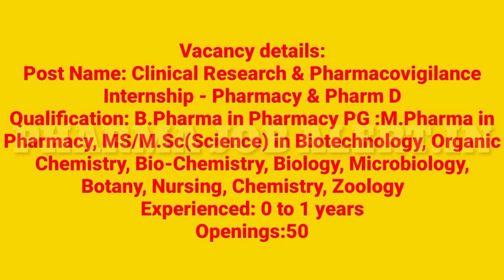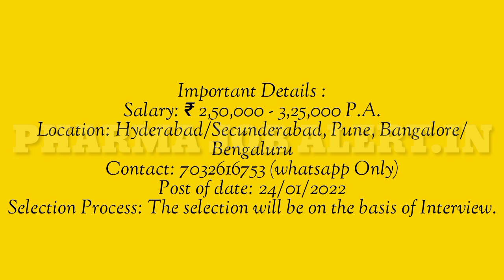Freshers & Experience Openings At Clin Infotech for Clinical Research & Pharmacovigilance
Clin Infotech Walk In Interview 2022 .B.Pharma in Pharmacy PG :M.Pharma in Pharmacy, MS/M.Sc(Science) in Biotechnology, Organic Chemistry, Bio-Chemistry, Biology, Microbiology, Botany, Nursing, Chemistry, Zoology for Clinical Research & Pharmacovigilance Internship - Pharmacy & Pharm D At Hyderabad/Secunderabad, Pune, Bangalore/Bengaluru. Clin Infotech Notification full details below..Interested and eligible candidates can attend interview on scheduled time and venue.

Vacancy details:
Post Name: Clinical Research & Pharmacovigilance Internship - Pharmacy & Pharm D
Qualification: B#Pharma in Pharmacy PG :MPharma in Pharmacy, MS/MSc(Science) in Biotechnology
Openings:50

Job Description: ClinInfotech Hiring For ClinicalResearch & Pharmacovigilance Internship - Pharmacy & PharmD !

Important Details :
Salary: ₹ 2,50,000 - 3,25,000 P.A.

Clin Infotech hiring for Pharmacy and Pharm D Freshers for Clinical Research And Pharmacovigilance Interns.
should have good knowledge of ICH GCP Guidelines and Clinical trial process.
Interested contact- Anupriya - 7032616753 (whatsapp Only)

Required Candidate profile

The Applicants with Certification in Clinical Research and Pharmacovigilance will be Preferable
Candidate should have good Communication Skills

About Company:

Clin Infotech a Contract Research Organization Pioneers in Clinical Research Services Clinical Data Management, Pharmacovigilance, Medical Writing, Biostatistical Analysis, SAS Programming & IT Support.